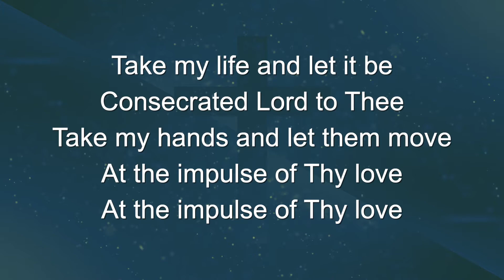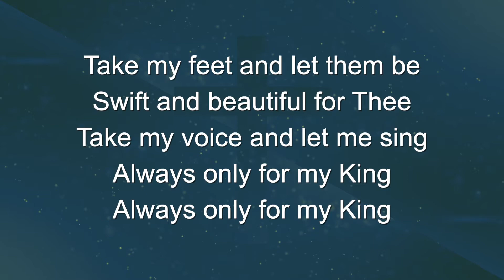Take My Life And Let It Be w/lyrics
Frances Ridley Havergal | Henri Abraham Cesar Malan